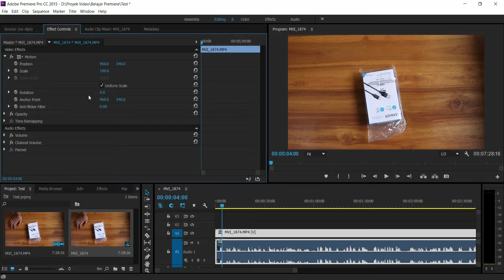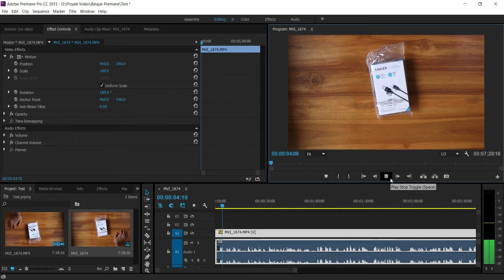Cara Memutar/Membalikkan Video di Adobe Premiere Pro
Berikut adalah tutorial cara memutar atau membalikkan video (rotate) dengan menggunakan Adobe Premiere Pro.